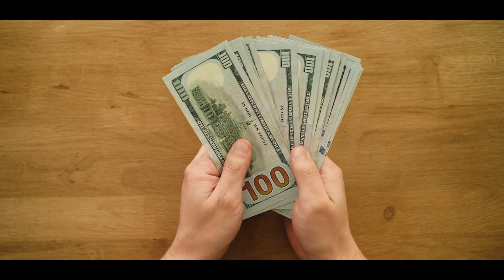कुछ बड़ा करना है तो इसे सुनो ! POWERFUL MOTIVATIONAL VIDEO ! Best Motivational Speech in Hindi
I hope aap logo ko meri video achi lagi hogi
Agar humare channel pe pehli baar aaye ho
to
Aap sabhi logo se request he ki humare

kuch bada karna hai to ise suno

Positive

best
latest
attitude
motivational video
spirituality
students for students
study
studies
motivation
love
confidence
time
videos
motivational speech
speech for study

for success
success
best motivational video
morning motivation
study motivation
goal
daily
affirmations
best video
the power of positive thinking
positive thinking
power of positive thinking
motivational speaker
life ka mantra
motivational status
meditation